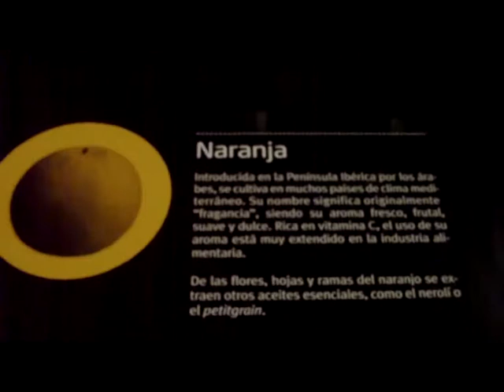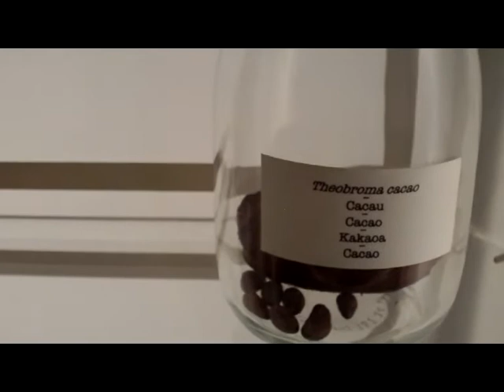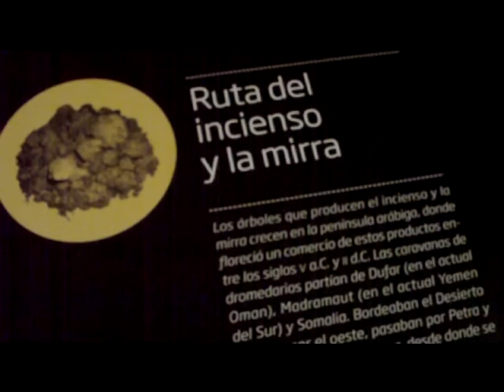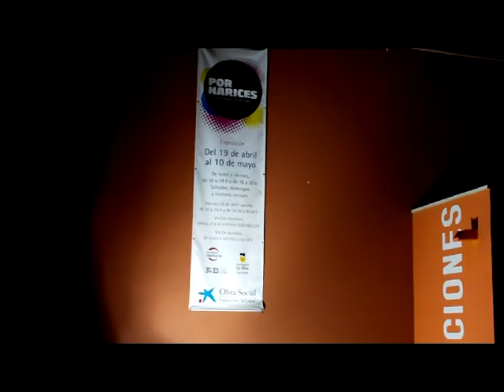Por Narices Clip